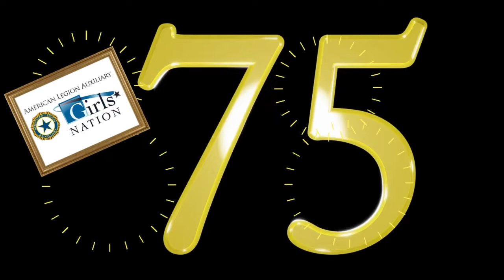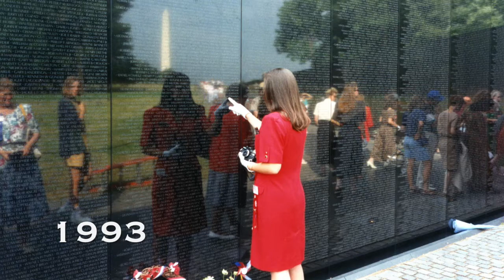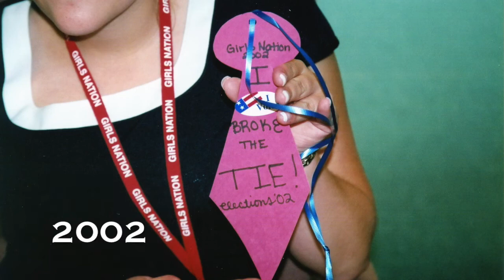ALA Girls Nation Celebrates 75 years! | American Legion Auxiliary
The 2022 session of ALA Girls Nation marked the 75th session of ALA Girls Nation. Each year, two girls are chosen from each ALA Girls State program to represent their respective state as “senators” at ALA Girls Nation. ALA Girls Nation is a seven-day leadership conference that provides aspiring young women leaders with practical insight into how the federal government operates, instills a sense of pride in our country, and promotes youth civic engagement.